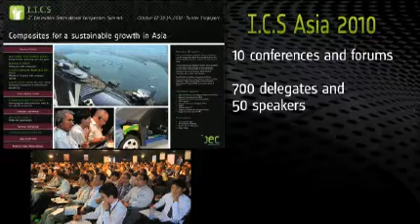I.C.S. Paris 2011